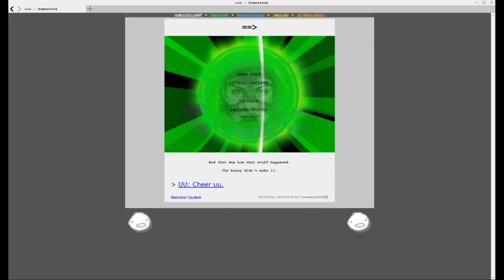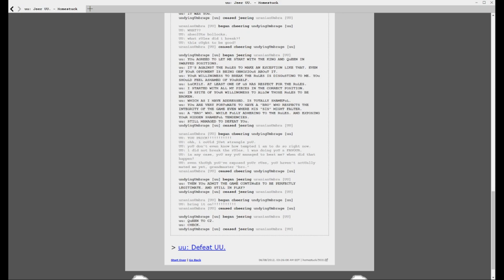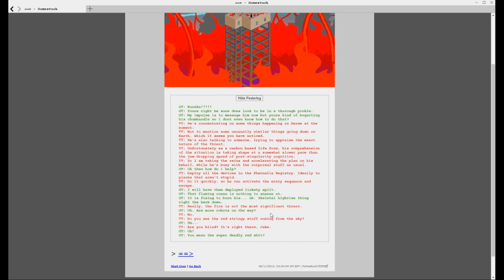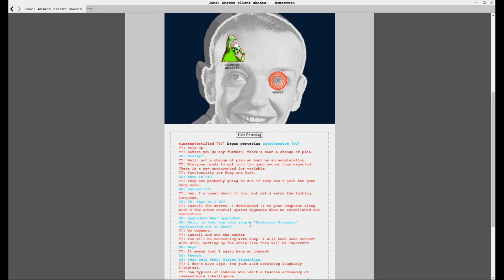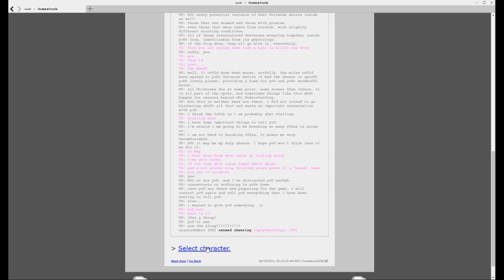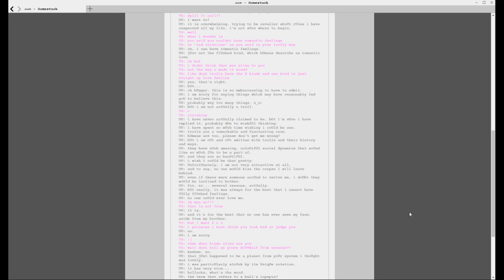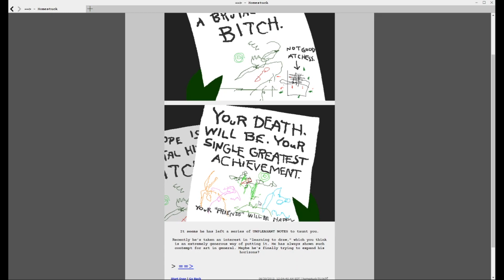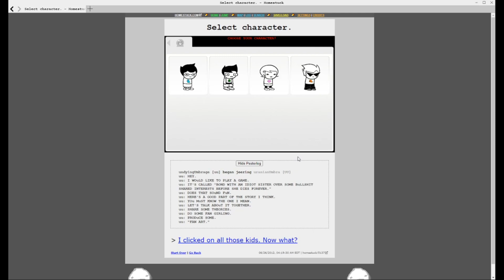PRANKSTER'S GAMBIT | Let's Read HOMESTUCK - Act 6 Act 3 Part 6 [95]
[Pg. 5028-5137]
We own no rights to Homestuck or its characters, which are intellectual property of Andrew Hussie.